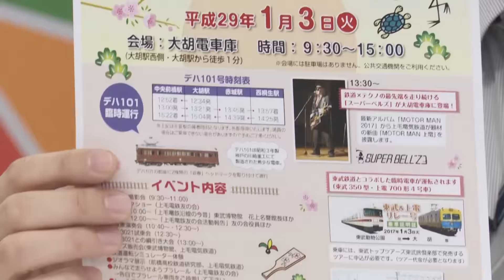上毛電気鉄道 2017年 新春イベント【鉄道ニュース546】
群馬県の上毛電気鉄道は、2017年1月3日、大胡電車庫で新春イベント２０１７を開催します。
当日は、デキ３０２１の試乗会や、電車の撮影会、グッズ販売会や、トークショーなどが行われます。
ゲスト：上毛電気鉄道 中澤寛幸さん
コメンテータ：渡辺雅史さん（ライター）
キャスター：近藤智美（鉄道チャンネル）
鉄道ニュースアプリ